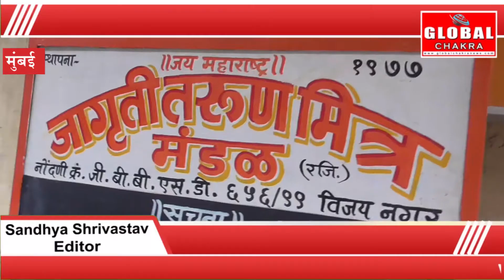विधायक प्रकाश फातर्पेकर के प्रयास से चेंबूर नवजीवन के विजय नगर में कई विकास कार्य की हुयी शुरुआत